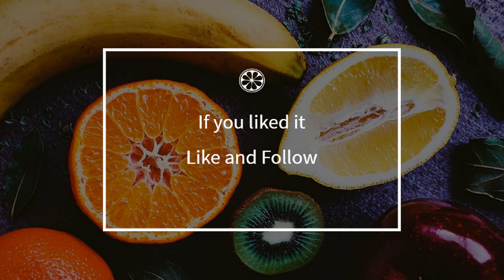How to cook - Rillette with two salmon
Here is a beautiful french Rillette with two salmon recipe !
 This video will teach you how to do a great Rillette with two salmon, simply and easily !